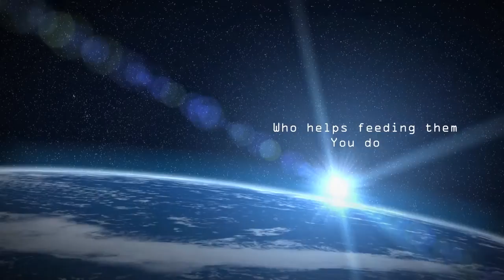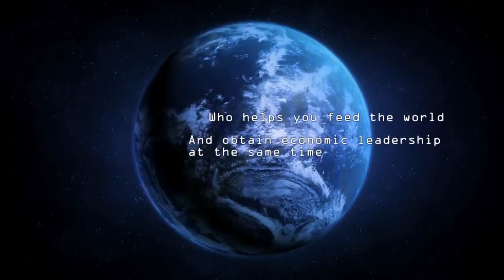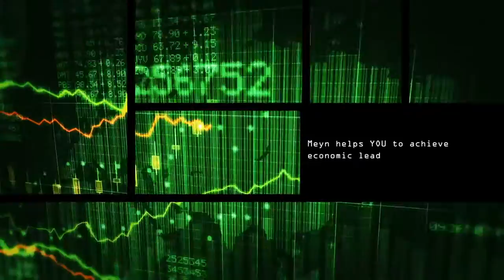Bedrijfsfilm Meyn kippenslachterij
Hoe maak je van een onsmakelijk product als een large scale kippenslachterij een flitsende bedrijfsfilm? Meyn krijgt het voor elkaar. 6 Min. lang genieten van deze fantastische film en ook ú gaat nu een kippenslachterij beginnen!
(wees gewaarschuwd...)